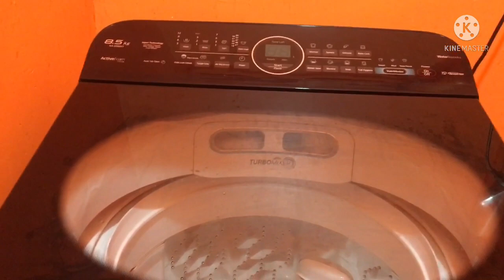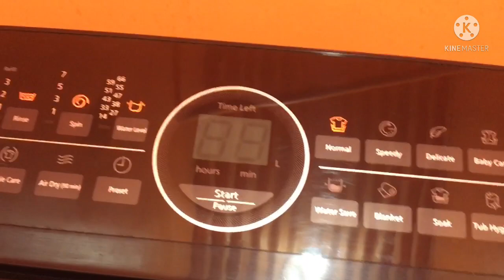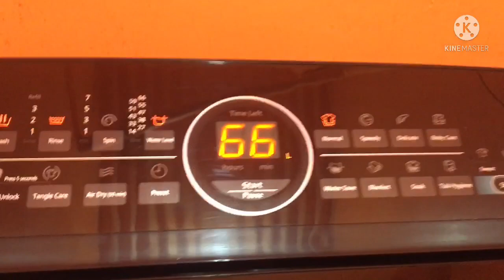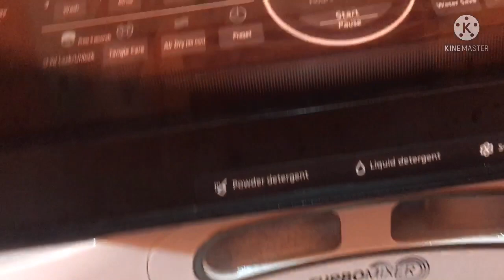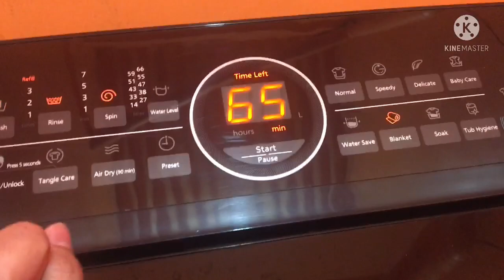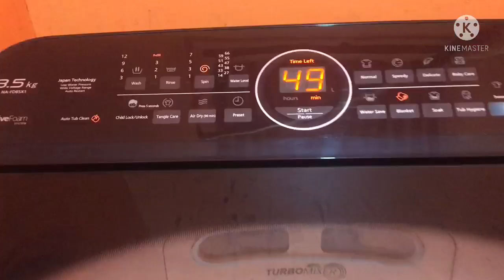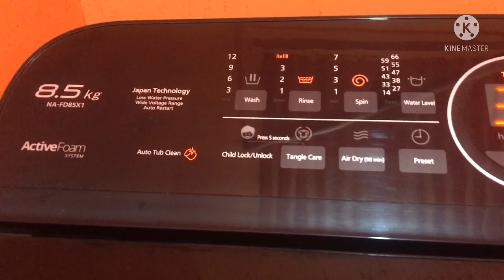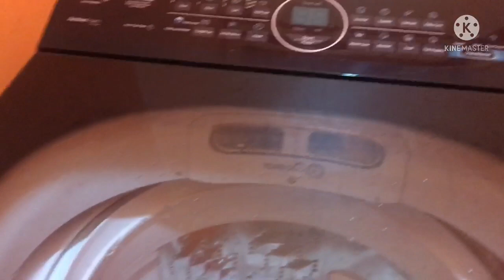My new washing machine| Panasonic 8.5kg Fully Automatic Top Load Washing Machine| TD Inverter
Change from manual to automatic washing machine